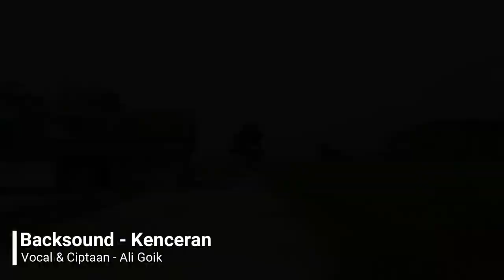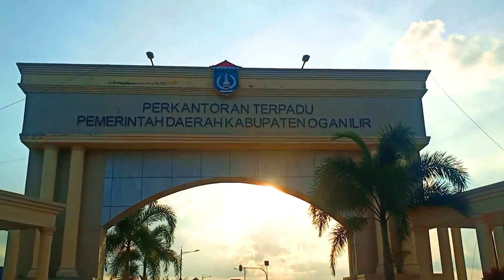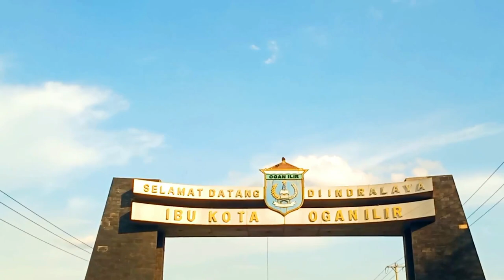Mengapa Sumatera Selatan disebut Batanghari 9 - Apa Makna dari batanghari 9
Assalamualaikum wr wb, salam sedulur dar I mang dayat, mang cek bicek, masih sering denger kata Batanghari 9? Kiro-kiro apolah artinyo? Untuk di kota Palembang sebutan Batanghari ini cak nyo sudah semakin langkah tedenger, apolagi di kalangan anak mudo sekarang, padahal sebutan Batanghari 9 adalah sebutan pemersatu masyarakat sumatera bagian selatan. Sebutan lain dari wilayah negeri Palembang, dan sebenernyo makna Batanghari 9 idak Cuma ini bae, masih banyak hal menarik dari sebutan Batanghari 9, karno itu payo kito lestarikan sebutan ini dan pastinyo kito harus paham apo bae makna-makna dari Batanghari 9 ini

Batanghari 9 berasal dari kata Batanghari dan 9, sebutan wilayah untuk negeri Palembang,wilayah negeri Palembang masih dirasoke sampe sekarang bahwa banyak nian suku dan bahasa di sumatrera selatan,  namun setiap sebutan pasti ado artinyo, kato Batanghari dan 9 ini ado maknanyo

Sebutan Batanghari 9 adalah sebutan untuk  nama suku besar di kawasan sumatera selatan. Makna yang besak yang seharusnya kito lestarike, sebutan Batanghari 9 adalah, sebutan  pemersatu masyarakat sumatera selatan